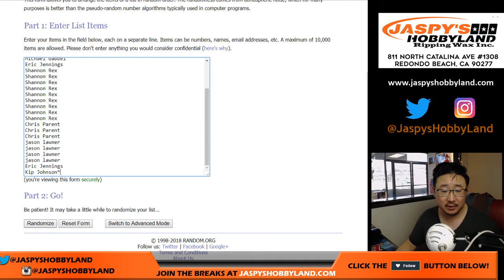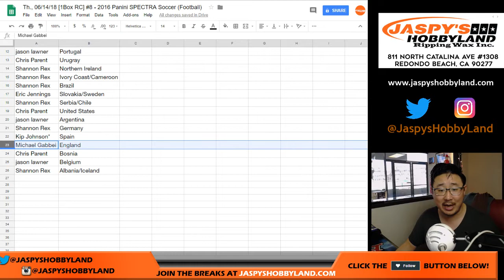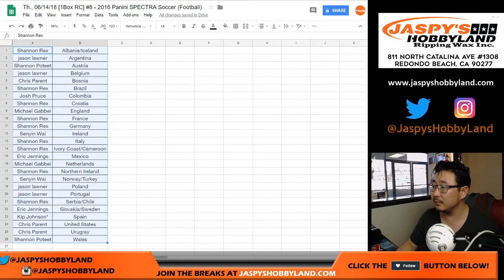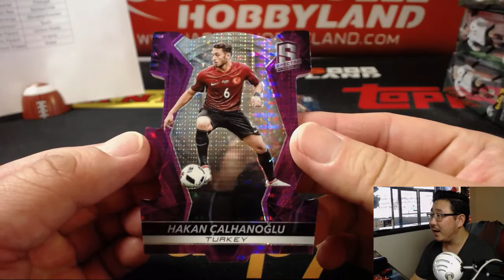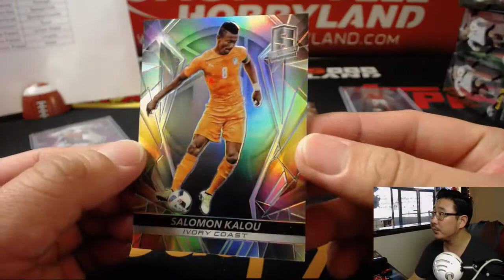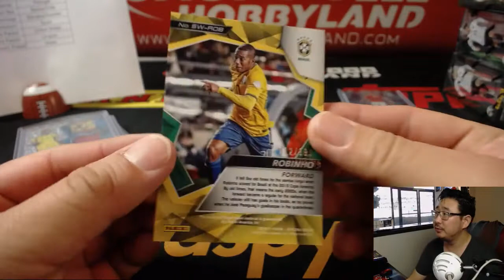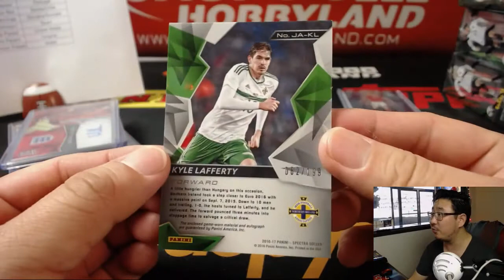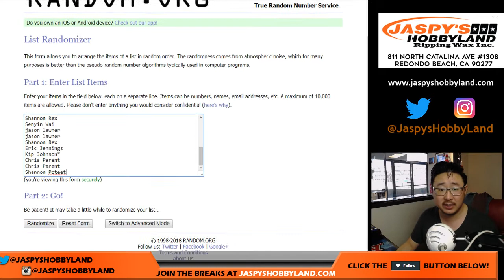Th., 06/14/18 [1Box RC] #8 - 2016 Panini SPECTRA Soccer (Football)